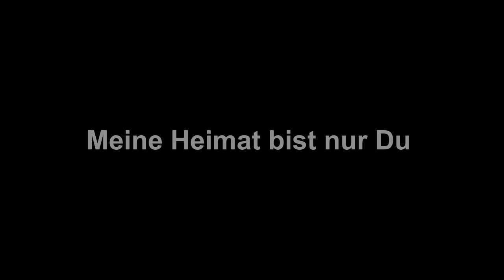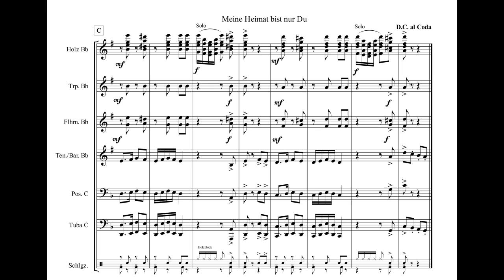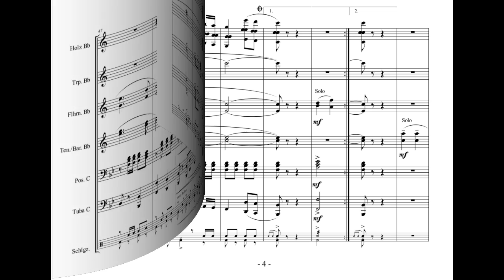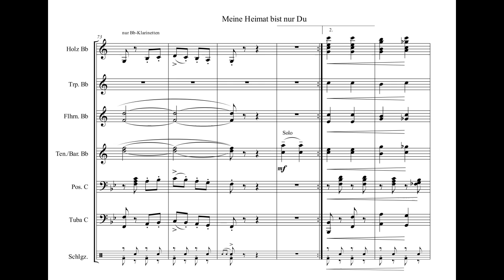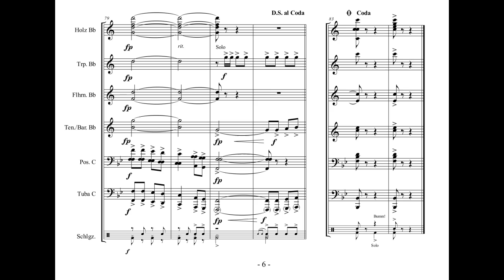Meine Heimat bist nur Du - Polka von Mathias Gronert (Offizielles Video)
"Meine Heimat bist nur Du" - Polka von Mathias Gronert

Offizielles Musikvideo von EGOTON - Label & Musikverlag, Inh. Mathias Gronert

Komponist: Mathias Gronert
Bearbeitung: Mathias Gronert

Verlag: EGOTON - Label & Musikverlag, Inh. Mathias Gronert

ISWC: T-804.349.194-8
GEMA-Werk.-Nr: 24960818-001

Einspielung von:
Guido Henn und seine Goldene Blasmusik
auf Tonträger "Böhmisches Märchen" (Katalognummer: EGO2103)
ISRC: DEGK72100480